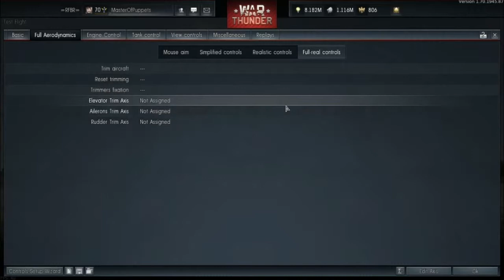War Thunder - Como jogar no SB com mouse e teclado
Caso tenha alguma duvida, crítica, ou sugestão, poste aí nos comentários